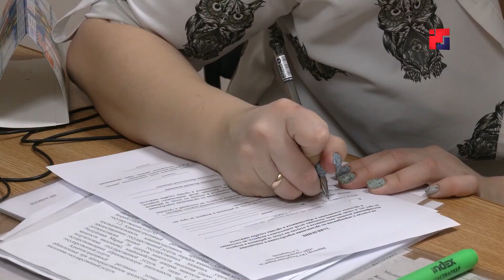В Марий Эл начинающим специалистам найти первую работу помогают специалисты Центра занятости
В Марий Эл в ближайшее время рынок труда пополнят более 5 тысяч молодых специалистов со средним и высшим образованием. Все они выпускники СУЗов и ВУЗов республики. Задача центров занятости – трудоустроить каждого из них. И возможность для этого – есть. Наши коллеги продолжат тему.